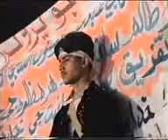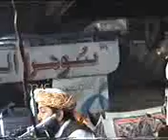DR KHALID MAHMOOD SOOMRO 7